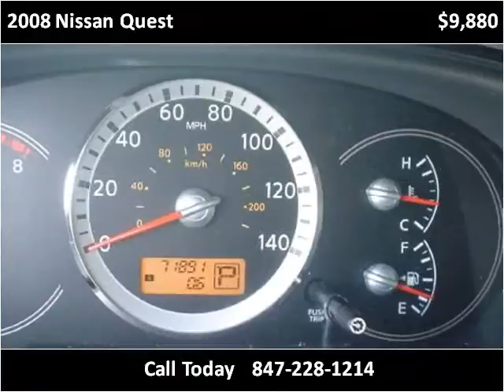2008 Nissan Quest Used Cars Mount Prospect IL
This 2008 Nissan Quest is available from Platinum Auto Exchange.